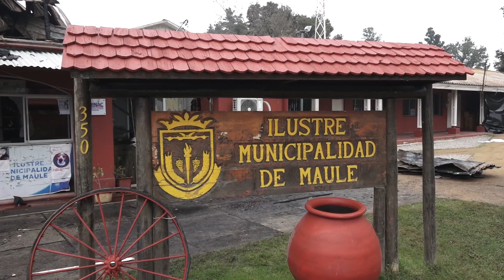INCENDIO MUNICIPALIDAD DE MAULE